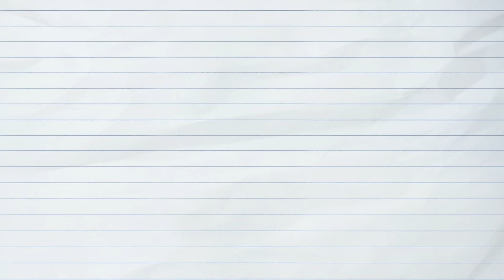หนังสั้น วิธีเอาตัวรอด!! โดนไถเงิน EP.13 | How to survive !! Get plowed